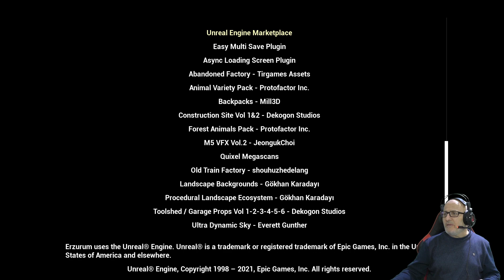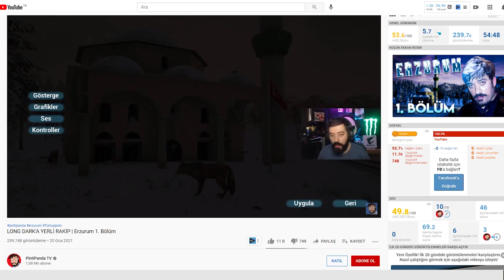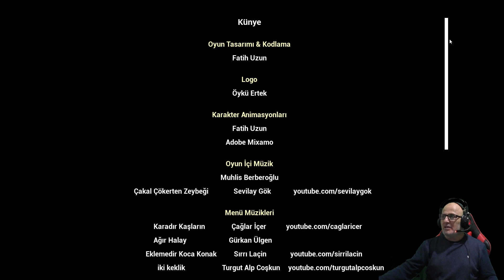ERZURUM Oyunu Bölüm 1 Hikaye | Ayı ile Başım Dertte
Bu videoda Türk Yapımı Erzurum oynunu  oynadık

👉    İhtiyacınız Olan Ürünlere Bu linkten Ulaşabilirsiniz.